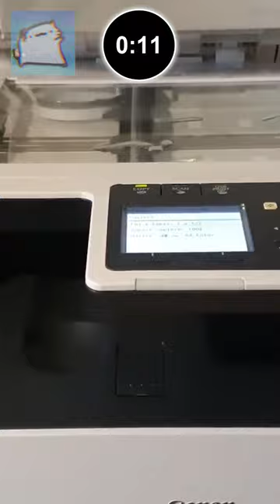What happens if you photocopy water?! 🤔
Bringing you MIND BLOWING content that will make your day better!